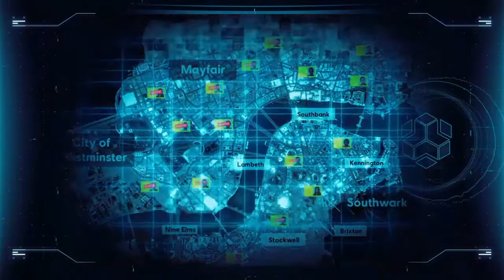Watch Dogs Legion-Richard Malik